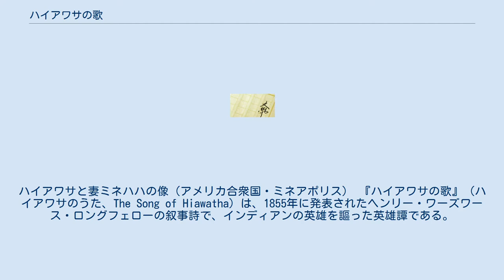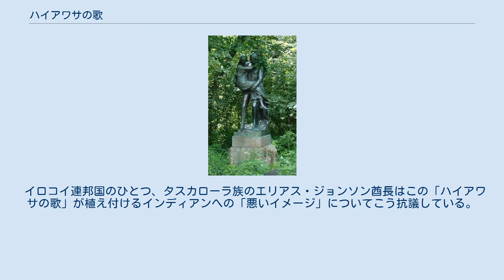ハイアワサの歌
ハイアワサと妻ミネハハの像（アメリカ合衆国・ミネアポリス） 『ハイアワサの歌』（ハイアワサのうた、The Song of Hiawatha）は、1855年に発表されたヘンリー・ワーズワース・ロングフェローの叙事詩で、インディアンの英雄を謳った英雄譚である。
 主人公の「ハイアワサ」は、イロコイ連邦をまとめ上げた、実在のモホーク族インディアンの戦士、酋長である。
しかし、実際のストーリーはハイアワサの部族とは関係のない、オジブワ族のトリックスターである「ナナボーゾ」の神話をベースにしている。
これは、19世紀中頃にこの詩を編纂したヘンリー・スクールクラフトによる混同がもととなっている。
つまり、ロングフェローは「ナナボーゾの歌」のつもりであったが、いつの間にか「ハイアワサの歌」にすり替わってしまい、現在も誤解されたままになっているのである。
 北欧神話の『カレワラ』とイメージが共通しているが、これはインディアン神話も北欧神話もそのモチーフを「水の中から大地が生まれ世界が形成された」と伝えているからである。
 結局、何の関係もないハイアワサは、この詩による誤解によってステレオタイプなインディアンのイメージを植え付けられることとなった。
 イロコイ連邦国のひとつ、タスカローラ族のエリアス・ジョンソン酋長はこの「ハイアワサの歌」が植え付けるインディアンへの「悪いイメージ」についてこう抗議している。
 ^ 『Legends, Traditions and Laws of the Iroquois, or Six Nations, and History of the Tuscarora Indians』（1881年）